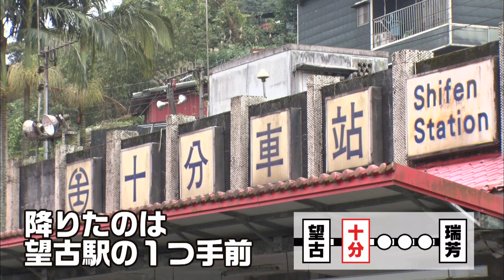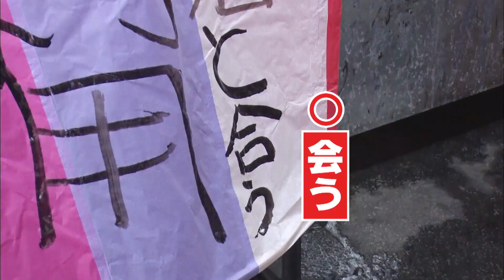所さんの学校では教えてくれないそこんトコロ!スピンオフ企画 団長のフラリ途中下車の旅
今回、団長が調査するのは台湾にある望古駅。
なんと日本から離れ、初の海外秘境駅へ!
じゅうふん そこへ向かう道中、一つ手前の駅【 十 分 駅】で一斉に乗客が降り、ついつい団長もつられて途中下車してしまった。 その時の様子を本編未公開シーンとして配信!

‹番組概要›
所さんの学校では教えてくれないそこんトコロ！
【放送日時】 毎週金曜 よる9時放送